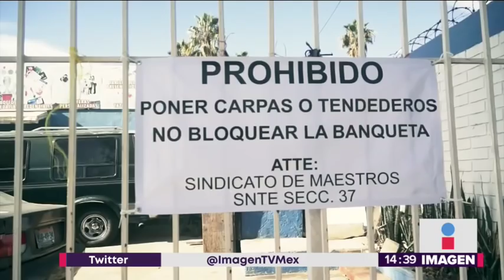Retiran a migrantes de calles de Tijuana | Noticias con Yuriria Sierra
Agentes de la policía retiran campamento migrante de calles de Tijuana, al exterior de lo que fue el albergue Benito Juárez. Trasladaron a centroamericanos a nuevo albergue.